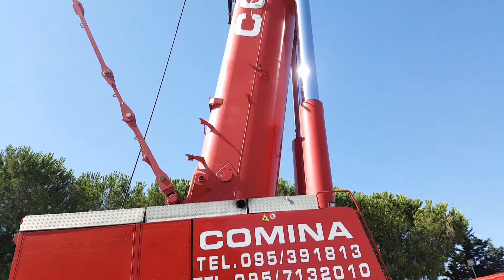TEREX DEMAG AC 500 - 2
Superlift